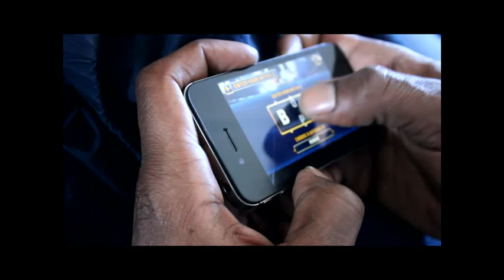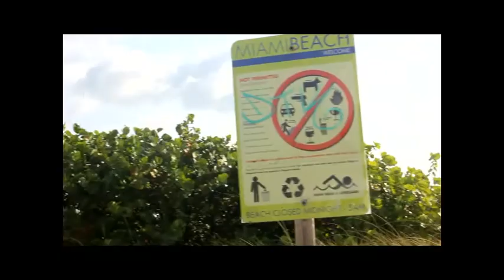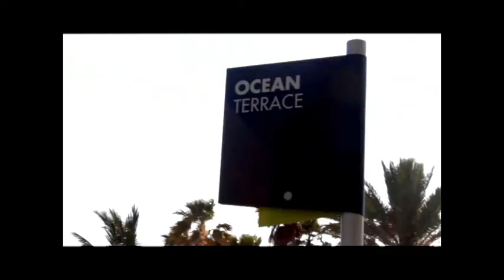Monopolybread- Amazing ft: Bosco & AB (Official Video)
New Music and video from the highly anticipated

"Skunk Music" Mixtape Vol. 5 2012

"Amazin" feat: Bosco CEO  & AB the President